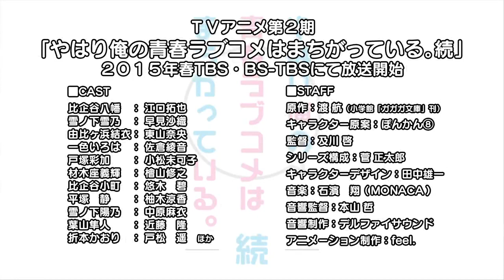Yahari Ore no Seishun Love Come wa Machigatteiru PV